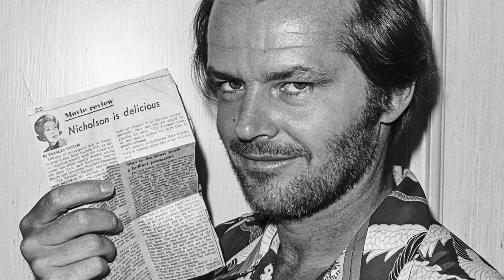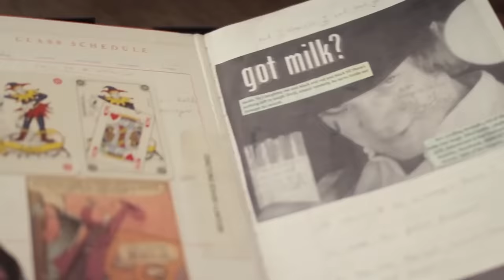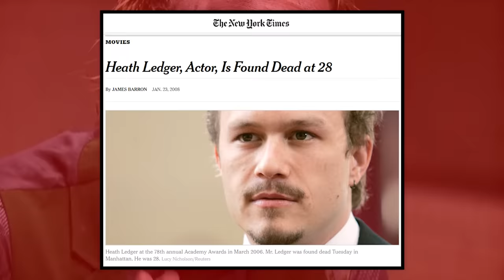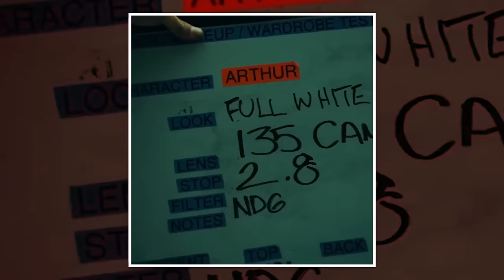Why Actors Take Playing The Joker So Seriously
These Actors Went Through Major Transformations To Play DC's Joker

Joaquin Phoenix is the latest actor to tackle the role of the Joker in a live-action movie, and there’s a lot of focus being put on how much preparation he put into the role. After the performances by Jack Nicholson and Heath Ledger, there’s a lot of pressure from fans to nail this character. Oh yeah and Jared Leto played him too.

But why exactly do fans put so much pressure on actors who take on the role of the Clown Prince? When did this character become something that we expect actors to go super method on, and lose themselves in the process? It wasn’t always like this -- Cesar Romero didn’t even shave his mustache when he played Joker.

In this video we’re going to take a look at the history of The Joker and how the media crafted a narrative that drove fans to expect a WHOLE LOT from actors stepping into the role of the Joker.